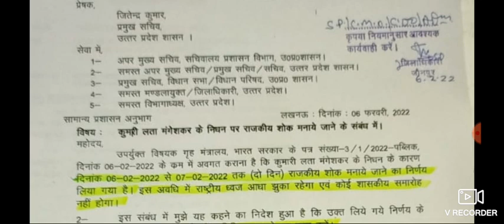यूपी में दो दिन का राजकीय शोक ।। आदेश जारी